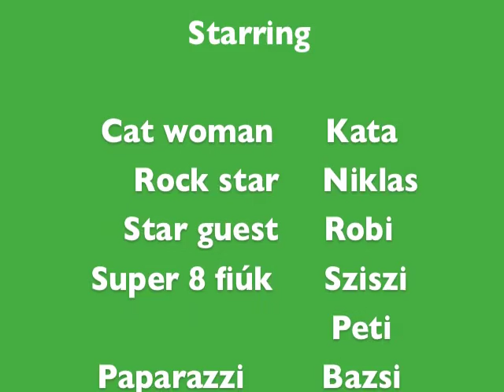Super trailer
kata and niklas in town
2011